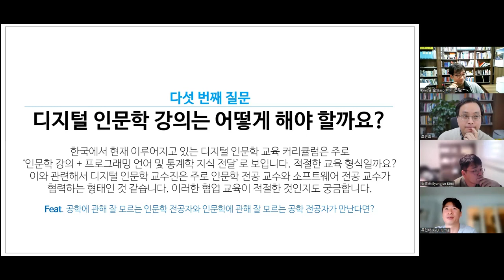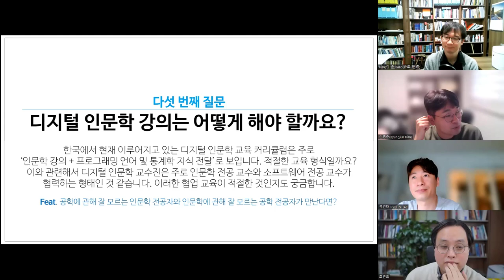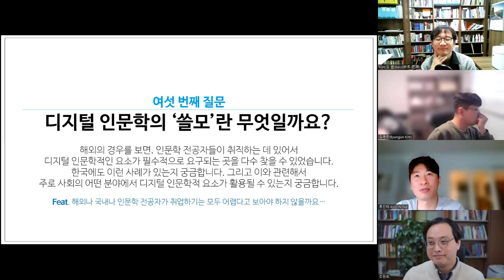[주간DH] [잡썰] [주간DH] [잡썰] 디지털 인문학 강의를 어떻게 해야할까? / 디지털 인문학에 관해 궁금한 일곱가지 이야기 (5) (류인태)